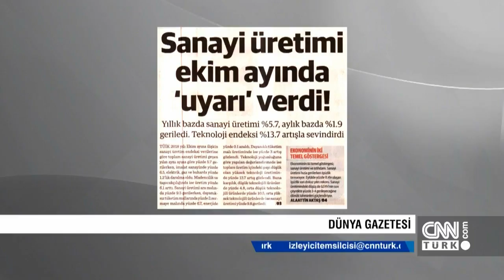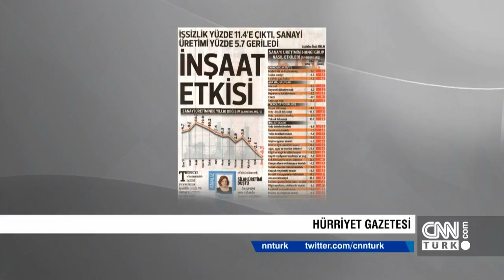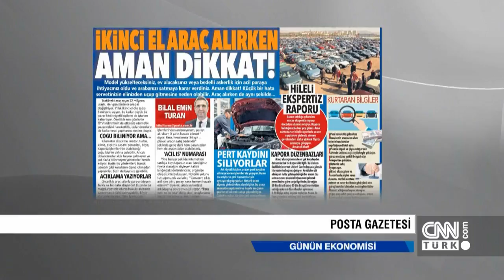Günün Ekonomisi 18 12 2018 Salı